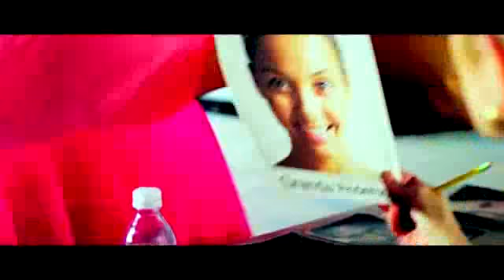Coldplay - True Love (Original Extended)